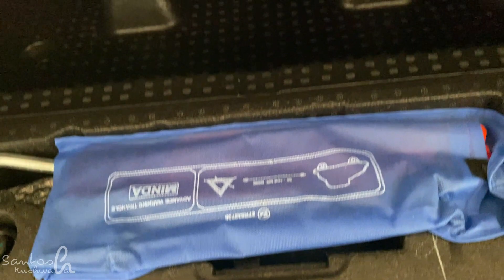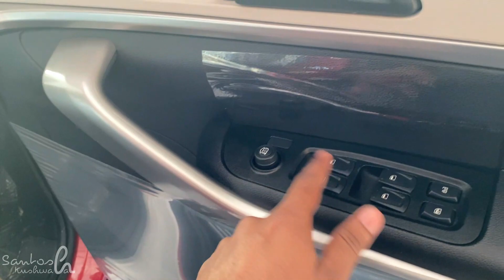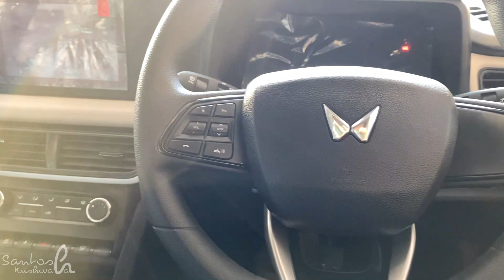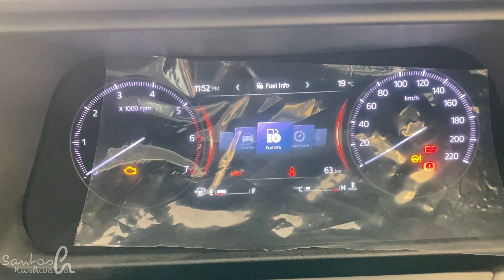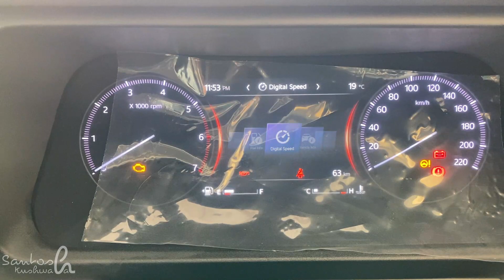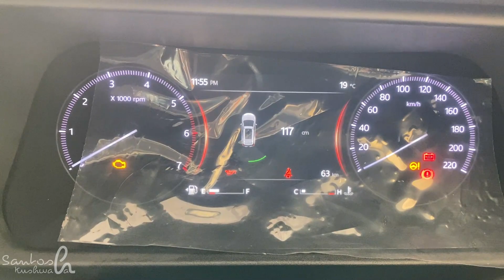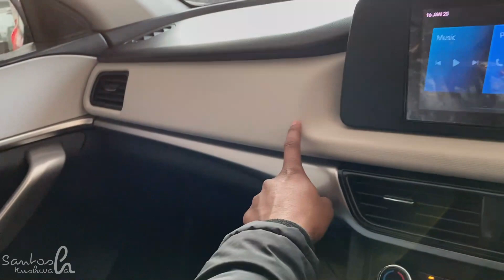Mahindra Xuv700 Mx Variant Review ₹ 12.95 Lakh | Mahindra Xuv700 Base Model | Santosh Kushwaha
This is a Base Model of Mahindra Xuv700 in Red Colour comes with total 5 different colour's and 5 variants with Petrol and Diesel - Manual and Automatic Price star's from 12.95 Lakh - 23.79 Lakh Ex Showroom

Thankyou 😊
Contact Dealership:-
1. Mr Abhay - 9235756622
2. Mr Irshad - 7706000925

1. Best Mobile Holder for car
2. Dash Camera ( For Safety )
3. Tyre Inflator ( Necessary Product )